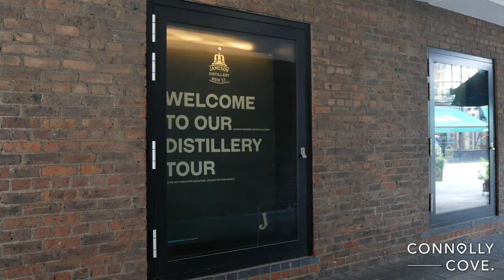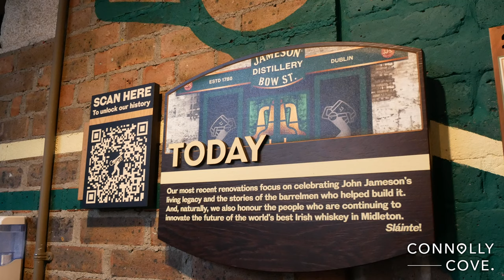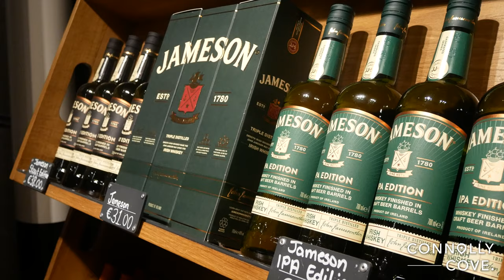Jameson Whiskey Distillery | Dublin | Jameson Irish Whiskey | Ireland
In this video, we take you along with us on the Jameson Distillery tour in Dublin, Ireland.

The Jameson Distillery Tour is one of the most popular tours in Ireland. It’s the only place you can get a tour of this whiskey-making facility and see how it all happens. You’ll learn about the history, process, and types of whiskey that are made here.

The Jameson Distillery Tour is a fun way to spend the day if you’re in Dublin. Not only will you learn about the history of Irish whiskey, but you’ll also get to tour the distillation facility and taste whiskey straight from the stills.

The Jameson Distillery has a long history in Dublin. In 1780, Captain John McCarthy set up his own distillery here, and the whiskey was so popular that it became known as “Dublin’s finest drink.”

Jameson Irish Whiskey is one of the top-selling whiskeys in the world, with more than 30 million cases sold annually. Jameson was founded in Ireland by John Jameson and his son-in-law William Grant on July 13th, 1780. In 1823, a distillery was established at Midleton Castle that produced whiskey for sale to locals and eventually throughout Europe and North America.

Jameson is one of the world's best-known Irish whiskey brands. A famous Irish saying, "Drink a Jameson and you'll never have a bad day," has been printed on every bottle since 1949. This slogan is part of the reason why so many people seek out Jameson Whiskey to this day.